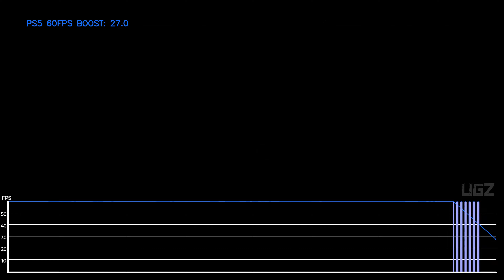Assassin's Creed Origins - PS5 FPS Performance Test | 60FPS BOOST Update 1.6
Every PS5 Owner been waiting, and now the winds of Egypt are calling. Experience Assassin's Creed Origins in 60FPS on PS5 and Xbox Series consoles Finally Here. Update 1.6.0 on Assassin's Creed Origins Released.

This is Assassin's Creed Origins FPS Test on PS5 in full 4k Resolution. capture in full Raw footage and then Render through FPS software and then Edit.

PC Specs:
CPU: AMD Ryzen 5950X
Motherboard: Asus Tuf Gaming X570-Pro (Wifi)
Memory: Corsair Vengeance LPX Black 16GB DDR4
SSD: Samsung SSD 980 EVO NVMe M.2 (500GB)
Graphics card: MSI RTX 3080 Ventus
Operating System: Windows 10
Monitor: LG 4K